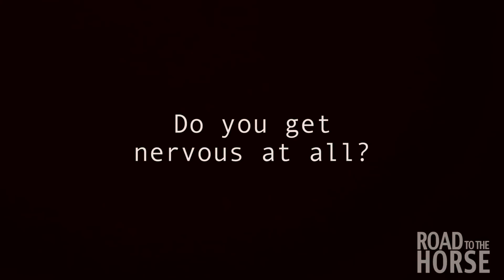Clinton Anderson's Road to the Horse Countdown #9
We're 9 days away from the start of the World Championship of Colt Starting! Clinton, Nick Dowers and Richard Winters will join each other March 18-20 at the Kentucky Horse Park in Lexington to start a colt and then perform a freestyle demonstration. From the moment the three horsemen begin interacting with their colts, they'll be judged by a team of experienced horsemen who will choose one of the three as the next Road to the Horse champion. As he prepares for the event, Clinton answers your top questions about what it's like to compete in Road to the Horse.